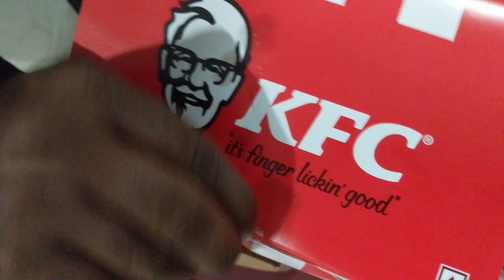ASMR kfc red hot and fried chicken |kfc mukbang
kfc show